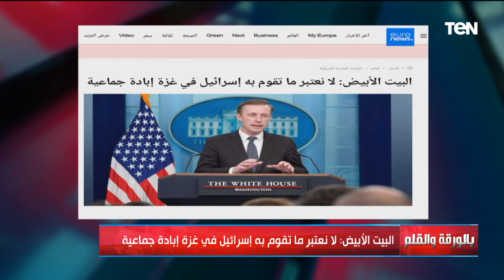الديهي منفعلاً يوجه رد ناري للبيت الأبيض بعد تعليقهم " لا نعتبر ما تفعله إسرائيل هو إبادة جماعية"